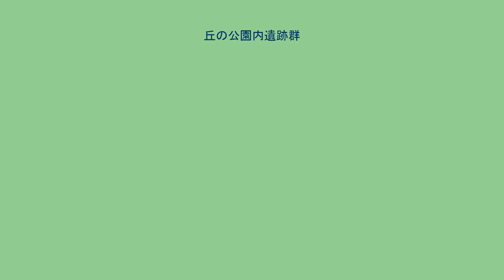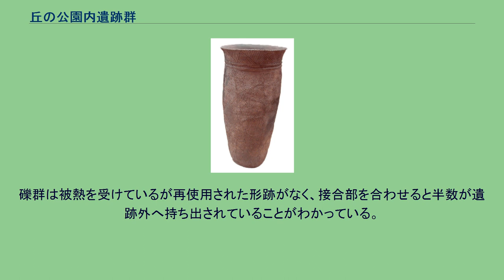丘の公園内遺跡群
丘の公園内 遺跡群 所在地 丘の公園内遺跡群（おかのこうえんないいせきぐん）は、山梨県北杜市（旧北巨摩郡高根町清里字念場原）にある遺跡。
旧石器時代から縄文時代草創期を中心に中世までの遺跡が分布する複合遺跡群。
県内ではじめて姶良Tn火山灰（At）が確認された。
県北西部、八ヶ岳山麓の標高1100メートル - 1240メートル付近にあたる念場原の東部に位置。
八ヶ岳山麓は冷涼な気候と湧水の湧くに地域で、県内では天神堂遺跡などがある県南部の富士川流域や東部の桂川流域と並んで旧石器から縄文時代の遺跡が多く分布しており、隣接する長野県の野辺山も旧石器時代の遺跡が分布することで知られる。
念場原は川俣川と大門川の崖線で画された南北8キロメートル、東西3キロメートル範囲の地域で、開発前は原生林が広がっていた。
周辺には旧湖沼が埋積した砂礫層が分布し、表面は中小河川による侵食を受け起伏が形成されており、北は起伏の少ない扇状地となっている。
遺跡はJR小海線の南側にあたる山梨県企業局により開発された総合スポーツ・レクリエーション施設「清里丘の公園」内にあり、第1-第7遺跡と14番ホール遺跡の計8箇所があり、1987年（昭和62年）の発掘調査では県内でははじめてコンピュータや光波測距儀が用いられて記録が行われた。
旧石器時代から縄文時代草創期初頭のナイフ形石器や槍先形尖頭器、削器や掻器、石錐などの石器類が出土し、礫群や配石も検出されている。
礫群は被熱を受けているが再使用された形跡がなく、接合部を合わせると半数が遺跡外へ持ち出されていることがわかっている。